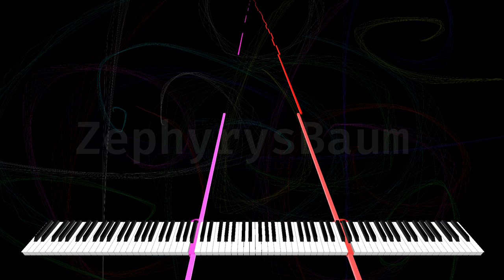Percussive Organs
By ZephyrysBaum

Violas are terrible. No offence to any viola players...